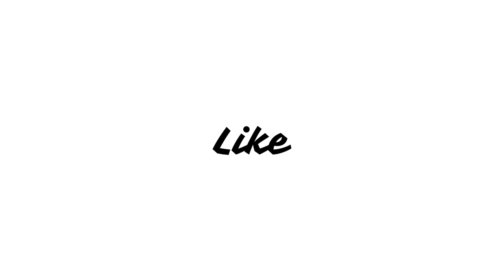Chandu Champion (2024) Movie Review | Kartik Aaryan, Vijay Raaz, Bhagyashree Patwardhan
"Chottu Tiger," an absolutely terrific true story of a man who has lived possibly the most incredible life unknown to the world. An unbelievable tale of a man who kept bouncing back from one adversity after another with grit, determination and undying spirit. From wrestling in the rustic interiors of Maharashtra as a teenager, to representing India at the prestigious International Services Meet held in Tokyo, to fighting a War against Pakistan and getting disabled in that, to finally making it to the Grand Munich Olympics of 1972 and facing the Black September Terrorist attack.

"छोटू टाइगर" एक ऐसे व्यक्ति की सच्ची कहानी है जिसने संभवतः दुनिया के लिए सबसे अविश्वसनीय जीवन जिया है। एक ऐसे व्यक्ति की अविश्वसनीय कहानी जो एक के बाद एक मुश्किलों से हिम्मत, दृढ़ संकल्प और अडिग भावना के साथ उबरता रहा। किशोरावस्था में महाराष्ट्र के देहाती इलाकों में कुश्ती लड़ने से लेकर टोक्यो में आयोजित प्रतिष्ठित अंतर्राष्ट्रीय सेवा मीट में भारत का प्रतिनिधित्व करने, पाकिस्तान के खिलाफ युद्ध लड़ने और उसमें विकलांग होने तक, अंततः 1972 के ग्रैंड म्यूनिख ओलंपिक में जगह बनाने और ब्लैक सितंबर आतंकवादी हमले का सामना करने तक।

Chandu Champion Movie Real Story Based,
Chandu Champion Movie Story,
Murlikant Petkar Biography,
who is Murlikant Petkar,
Real Story of Murlikant Petkar,
Public opinion on Chandu Champion Movie,
Chandu Champion Movie Cast,
Chandu Champion Motivational Movie,
Top 10 Bollywood Movies,
Best Motivational Movies List,
New Movies Review,
Kartik Aaryan Movies,
Bhagyashree Patwardhan Movies,
Upcoming Bollywood Movies,
Trailer Review,
Netflix Movies,
Prime Video Movies,
Kabir Khan Movies,